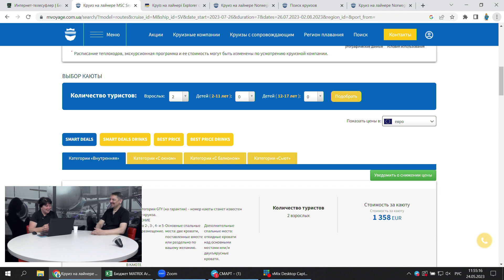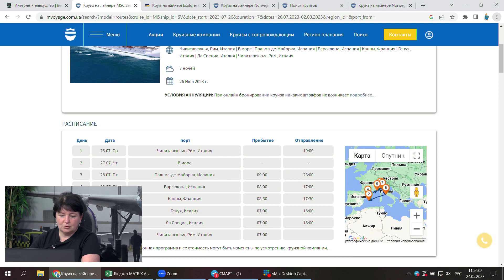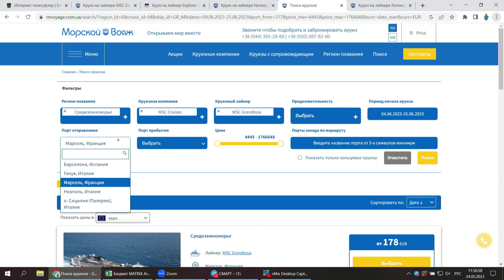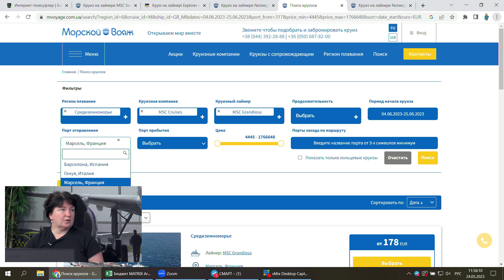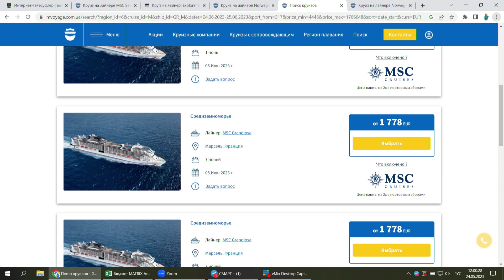Круїз на лайнері 5 зірок за 679 євро з людини - це реально? MSC Seaview 5* | bambarbia.tv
Спецпропозиція на круїз MSC Seaview 5* - MSC Cruises!
З 26го липня 2023 на 8 днів. Вихід в море з порту Чивітавек'я - Рим - Пальма де Майорка - Барселона - Канни - Генуя - Ла Спеція - РИМ!
Ціна: 679х2 євро на 2х - внутрішня каюта, включаючи портові збори. Звісно, харчування та послуги по повній, а бухлішко...ну то ви вже зможете розібратися.
Дякую щиро, якщо дочитали. Є ще гарні варіанти на липень, серпень та далі.
Звісно, за бронюванням треба звертатися 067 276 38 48 та до менеджерів компанії

00:00 Круїзна компанія - MSC Cruises
02:47 Ціни на круїзи
04:30 Порти виходу лайнера MSC SEAVIEW 5* - звідки починати круїз

Відновимо туризм в Україні разом! ✌

✅ У прямому ефірі BamBarBia.TV ми розповідаємо про різні курорти, країни, пляжі, готелі, гарячі тури та путівки раннього бронювання. Даємо корисні поради, знайомимо з особливостями відпочинку за кордоном, допомагаємо з оформленням віз, закордонних паспортів, консультуємо, куди поїхати відпочити.

Відповідаємо на ваші запитання: Де та як краще відпочити? Коли можна купатися у Туреччині, Греції, Єгипті, Тунісі, Іспанії та інших країнах? Куди краще поїхати із дітьми? Як купити тур, що горить? Що таке путівка, що горить, і чому вона стільки коштує? І багато іншого!